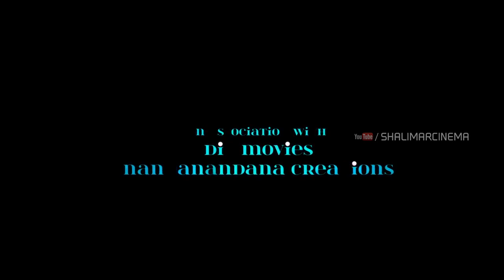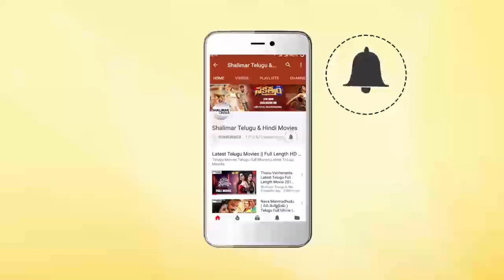Sita On The Road Movie Theatrical Trailer || Kalpika Ganesh, Khatera Hakimi, Gayatri Gupta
Watch Sita On The Road Movie Theatrical Trailer . SitaOnTheRoad Movie Stars Kalpika Ganesh, Khatera Hakimi, Gayatri Gupta in lead roles, Directed By - Praneeth Yaron, Produced By - Pranoop Jawahar & Priyanka Tati, Music by Praneeth Yaron.